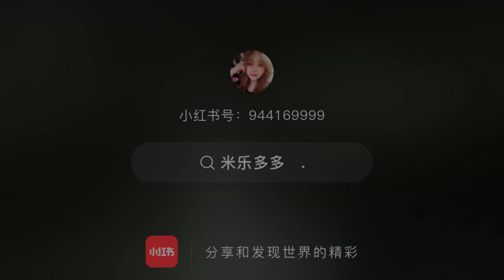tiktok trai đẹp trên châu Á💕💕💕(3)